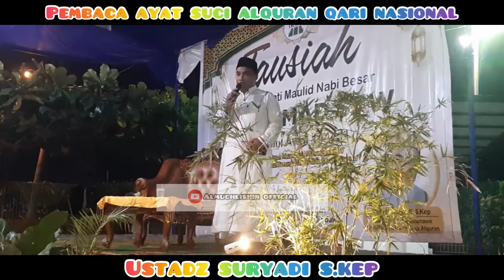Pembacaan Ayat Suci Alqur'an dan Shalawat Badar || Ustadz Suryadi S.Kep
Acara memperingati maulidurrassul 1444H di Mushalla Almuchlisin Bukit Panggoi Indah